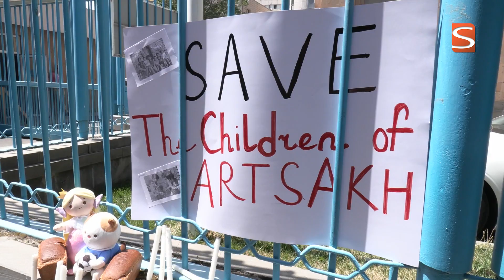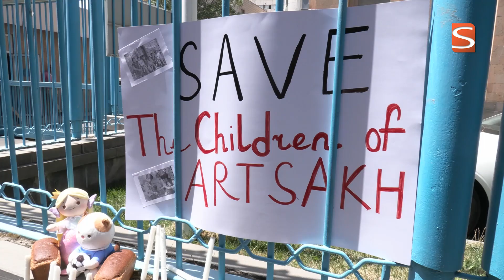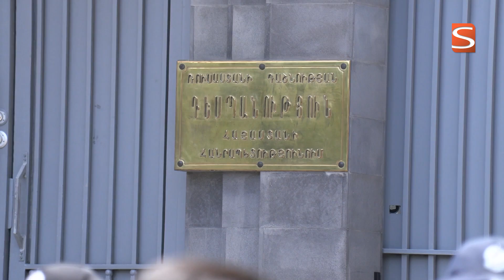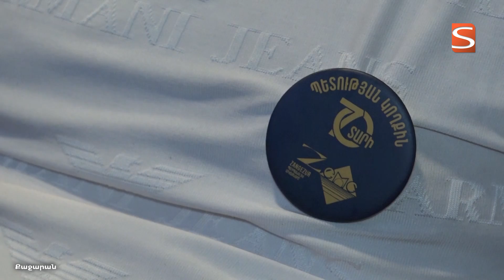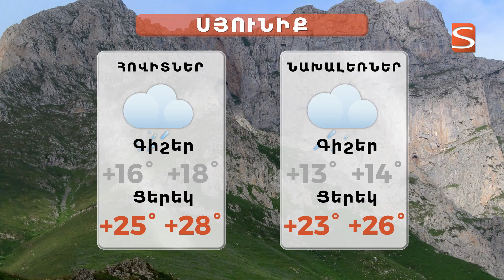17 07 2023 լուրերի թողարկում